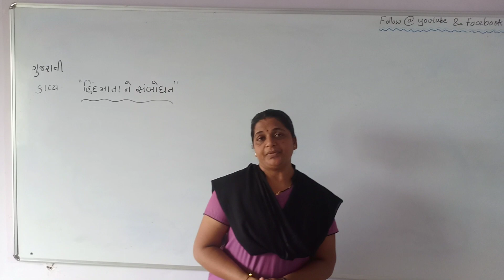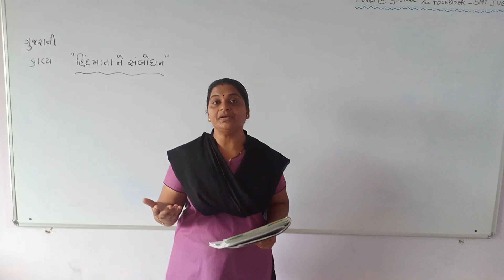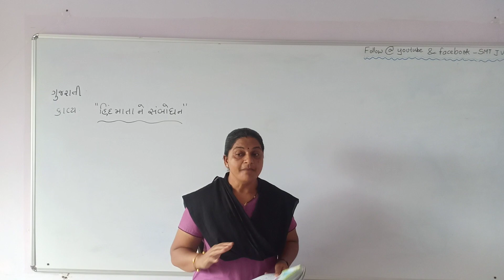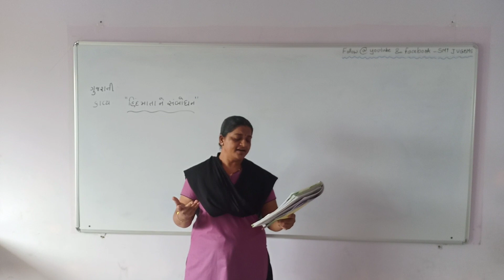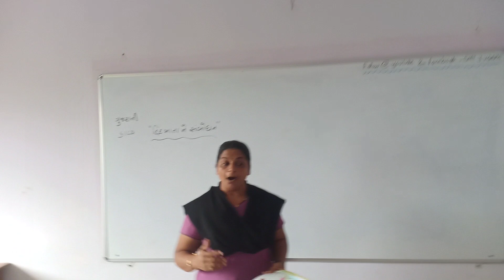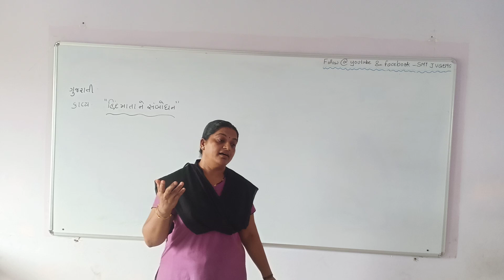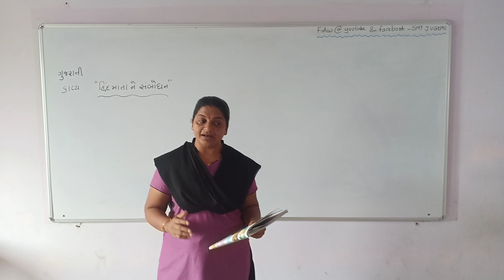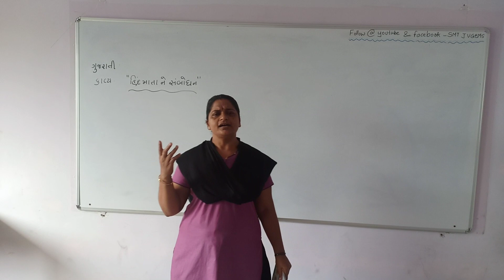# Gujarati # Std : - 7 # Hind mata ne sambodhan # Bharti Motivaras